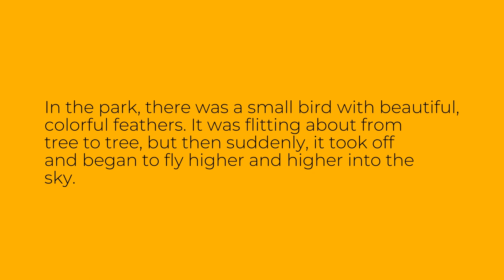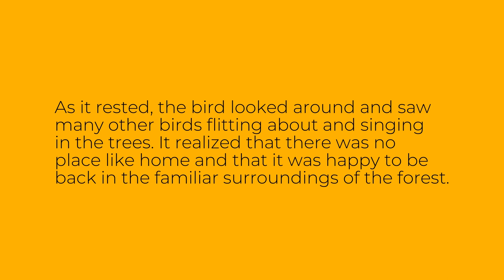Easy English Story: The Bird Is Flying - Level A1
This is an easy English story for level A1 learners of English. The story is called "The Bird Is Flying". Improve your English reading, listening and vocabulary through this easy audio story.

Bu ingliz tilini A1 darajasida o'rganuvchilar uchun oson inglizcha hikoya. Hikoya "The Bird Is Flying" deb nomlangan. Ushbu oson audio hikoya orqali ingliz tilini o'qish, tinglash va so'z boyligingizni yaxshilang.